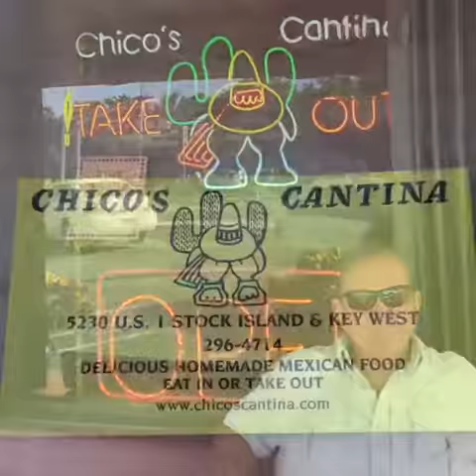When You Need. Little Spice In Your Key West Meal Go To Chico's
When my wife Ronda and I just need to take a work day break and want to have a spicier simple bean burrito and she wants a margarita this is our favorite Mexican style food. Just over Cow Key Bridge and past the Wecycke Bike Shop look to your right. It's at the light headingnout of town. Short trip to Stock Island.